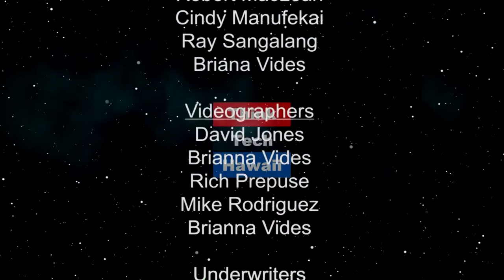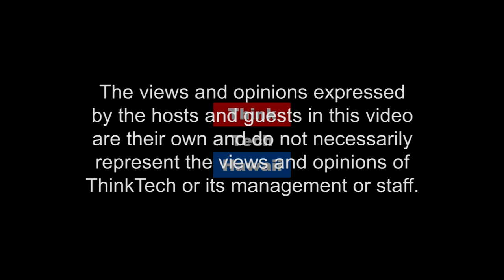Disinformation in America (Trump Week)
Jay Fidell, Tim A;picella and Cynthia Sinclair discuss the recent articles reporting on how the Russian disinformation agencies have been using disinformation to exploit and exacerbate differing communities in the U.S. and how that exploitation affects our national fabric.  The host for this episode is Jay Fidell.  The guests are Tim Apicella and Cynthia Lee Sinclair.